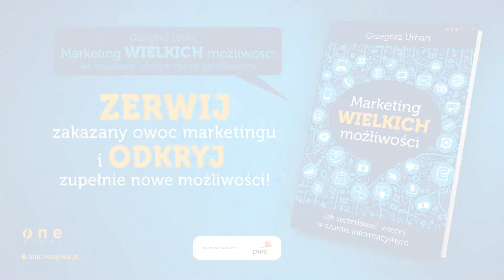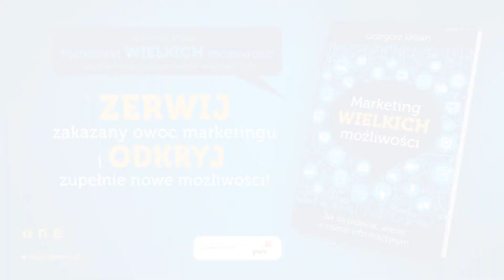Marketing wielkich możliwości - książka Grzegorza Urbana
Grzegorz Urban, wicedyrektor PwC Polska, opowiada o swoich obserwacjach, które skłoniły Go do napisania książki "Marketing wielkich możliwości. Jak sprzedawać więcej w szumie informacyjnym" (Onepress, lipiec 2014). Ta książka to praktyczny przewodnik po nowych narzędziach i procesach. Jeśli umiejętnie je zastosujesz, stworzą ważny element przewagi konkurencyjnej dla Twojej firmy oraz ukierunkują dział marketingu na generowanie przychodów.

Autor odczarowuje marketing i sprzedaż udowadniając, że nie jest to już sztuka, ale raczej nauka - nauka wiedzy o kliencie. Książka kierowana jest przede wszystkim do szefów działów sprzedaży i marketingu, szefów firm w ogóle oraz do marketerów.